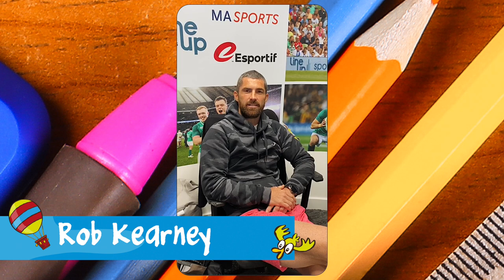Messages for 6th Class Trailer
Watch out for the full Messages for 6th Class videos on Sat 23rd May from 10am